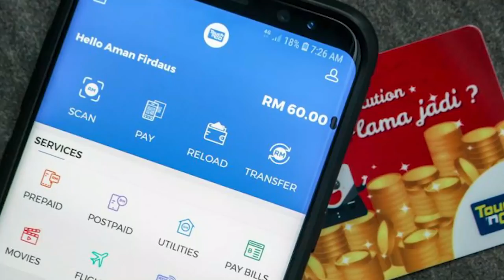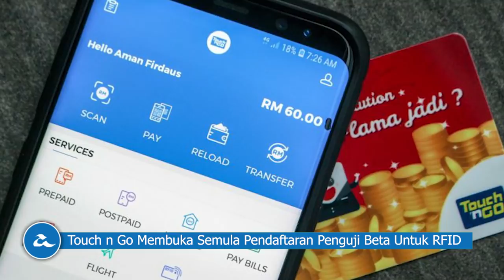Amanz24 - Belanjawan 2019, Unifi Mobile, Touch 'n Go RFID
Pada pembentangan Belanjawan 2019 yang lalu, Menteri Kewangan Malaysia telah memberikan beberapa pengumuman. Antaranya adalah berkenaan cukai pekhidmatan yang bakal dikenakan kepada perkhidmatan atas talian dari luar negara, seperti Netflix, Spotify, Steam dan sebagainya bermula Januari 2020 kelak. Pada pembentangan itu juga, Menteri Kewangan turut mengumumkan bahawa pas bulanan RM100 tanpa had akan diperkenalkan bermula Januari 2019 untuk pelbagai perkhidmatan awam dan bas dibawah syarikat RapidKL. Namun maklumat lanjut mengenai butiran bas ini masih belum diketahui.

Bercakap mengenai Belanjawan 2019 lagi, kerajaan dikatakan akan melaburkan sebanyak RM10 juta untuk membangunkan industri E-Sukan tempatan dan pelaburan ini akan disalurkan kepada Malaysia Digital Economy Corporation (MDEC), selain mengumumkan bahawa kerajaan bakal memperkenalkan rangka kerja untuk pemantauan jual beli kriptowang pada tahun hadapan.

Dalam masa 5 tahun, kerajaan turut menyasarkan untuk meningkatkan kelajuan jalur lebar di kawasan luar bandar sehingga 30Mbps. Sasaran ini  akan dilaksanakan dibawah inisiatif Pelan Gentian Optik dan dan Kesalinghubungan Negara (NFCP) yang menerima peruntukan RM 1 bilion. Bersama pengumuman Belanjawan 2019 ini juga, kerajaan menggalakkan orang ramai untuk memuat turun aplikasi Price Catcher untuk membuat pemantauan harga barangan dan ia kini sudah ditawarkan secara percuma kepada semua peranti Android dan iPhone.

Selain itu, sempena perayaan Deepavali esok, Unifi Mobile telah menawarkan data LTE tanpa had selama 30 hari, pada harga RM55 sahaja. Promosi ini akan ditawarkan kepada penggunaan data melalui LTE sahaja sehingga 10 November kelak.

Pocophone F1 yang sebelum ini hanya menyokong pengecasan pantas Quick Charge 3 sahaja, kini telah disahkan bahawa telefon pintar ini sudah menyokong pengecasan pantas Quick Charge 4+. Antara peranti Xiaomi lain yang turut menyokong pengecasan pantas baru ini adalah Mi A2 dan juga Mi 8.

Akhir sekali, Touch n Go kini telah dilaporkan telah membuka kembali pendaftaran penguji beta untuk sistem RFID mereka. Bagi pengguna yang berada di lokasi Lembah Klang, boleh membuat pendaftaran minat untuk menyertai komuniti penguji RFID ini.